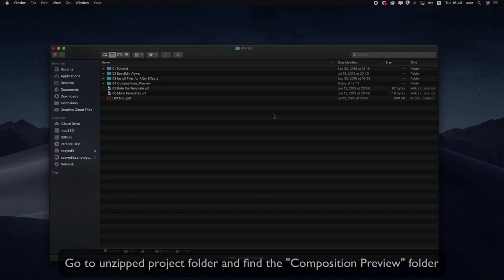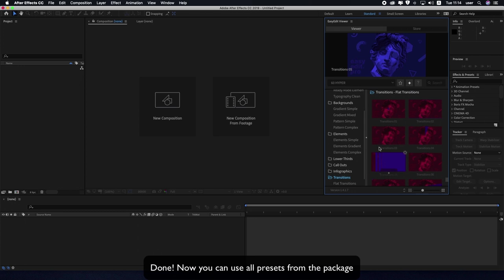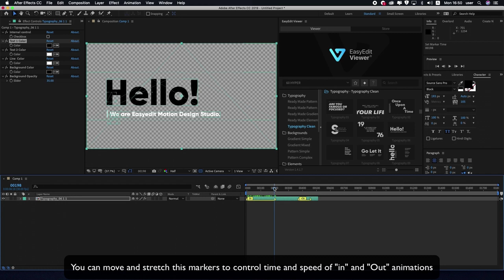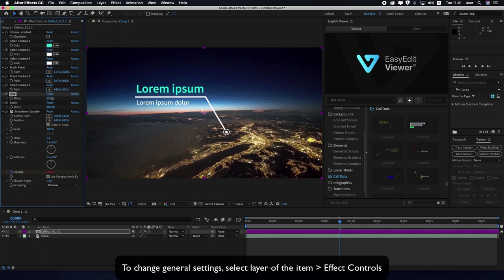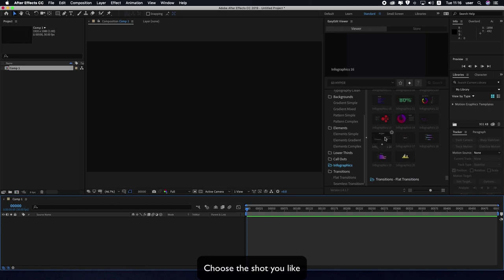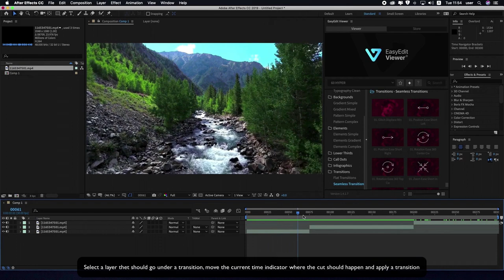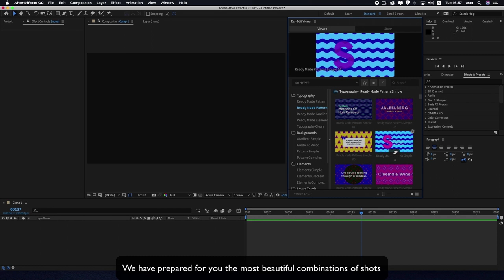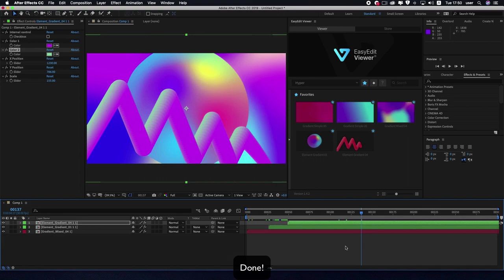[ Tutorial ] - HYPER Graphics Pack - How To Use in After Effects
All features are below👇 ALREADY UPDATED TO V2!

Hyper Graphics Pack is all you need to be the best content creator.

Make an infinite number of combinations with video templates we’ve prepared for you and pay attention to the patterns! This pack contains more than 1250 pre-made compositions for your creative implementation. Combine typography with gradients and patterns, add different graphic elements or make your design from scratch. Highlight your lifestyle and let your video explode with colors!

FEATURES:
- 1250+ elements and Sound FX
- 400+ New Scenes
- Full HD (1920×1080)
- Stories category: Vertical (9:16/1080x1920)
- Responsive Design
- Adjust Colors, Duration, Size and Position of shots
- Tutorials Included
- Fast Rendering & Alpha IN/OUT
- Demo Version
- Also Available for Pr and FCPX

And don’t forget one more thing! Using ⚡️ EasyEdit Viewer ⚡️ you can find, preview and import any composition in your project just in a few seconds.